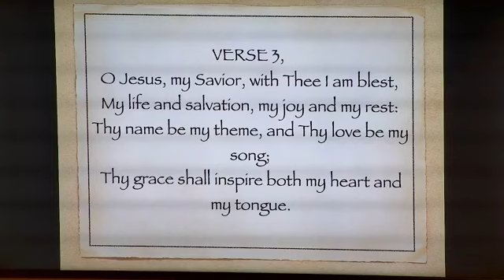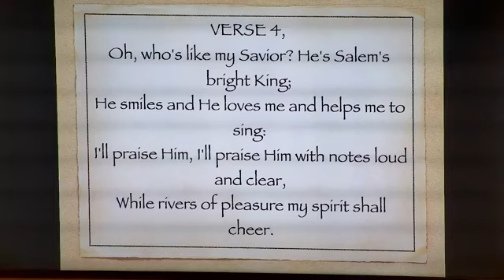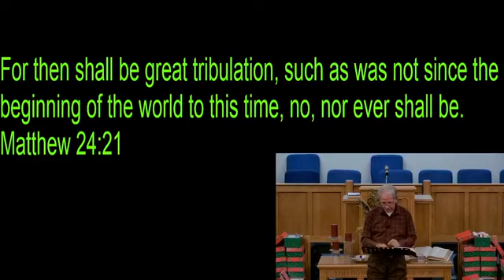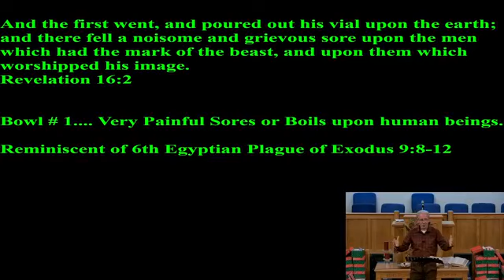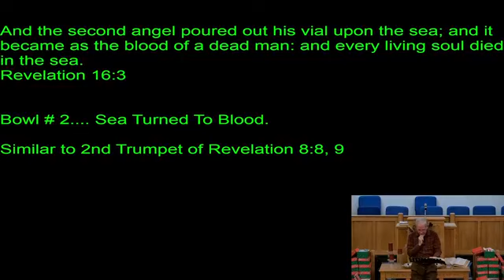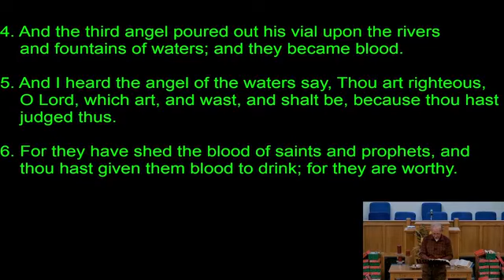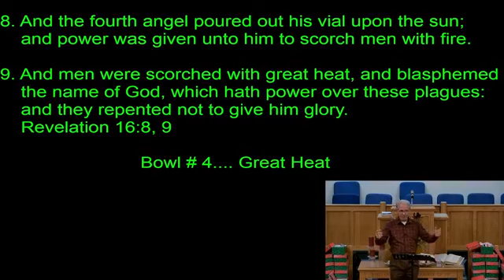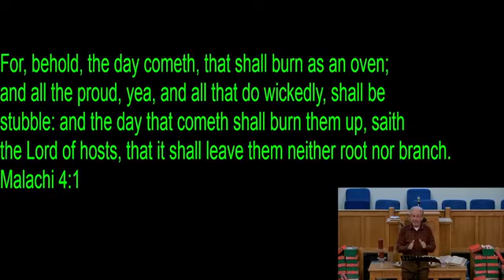Old Shallotte Baptist Church Wednesday Night Service November 17, 2021